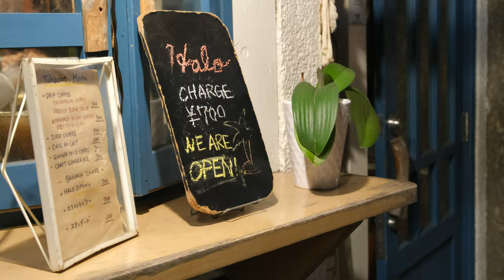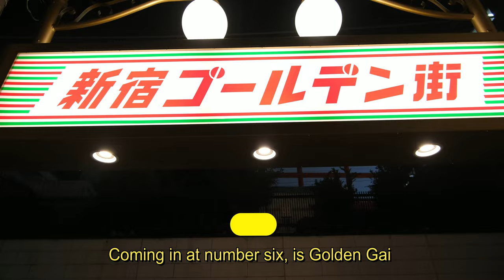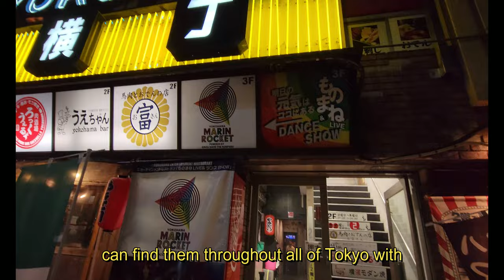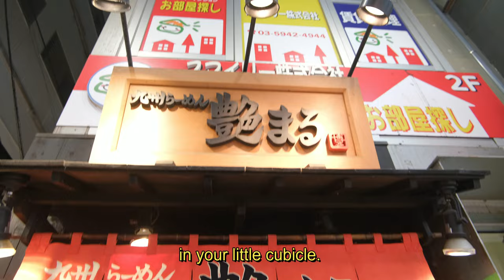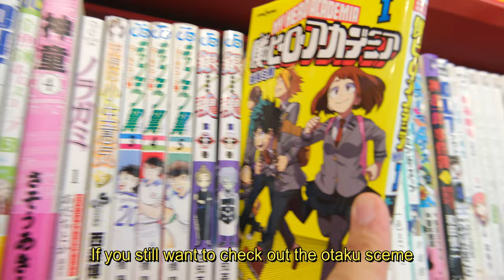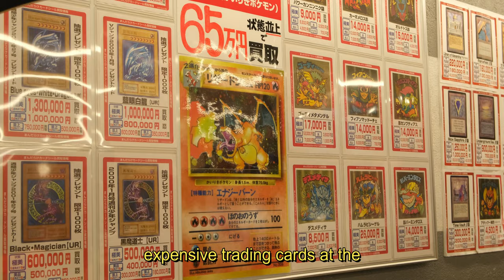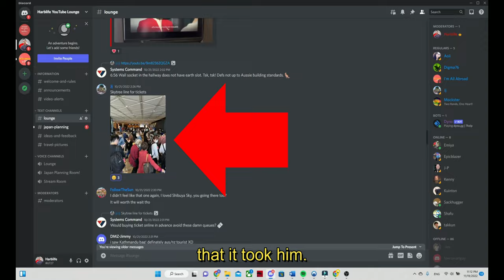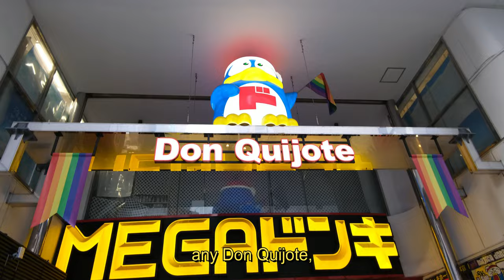6 MOST OVERRATED Things To Do IN TOKYO 2023! (And Where To Go Instead!)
6 MOST OVERRATED Places In TOKYO ! (And Where To Go Instead!)

That's right! I am going to go over the 6 MOST OVERRATED places in Tokyo, and where you can go instead! Alot of these tourist traps are always advertised as the best thing to do in Tokyo, because it can make the attraction alot of money. Hence the term "tourist trap". But with a little digging, you can find some great alternatives to these spots! Watch along and see which places are overrated and if the alternative looks any better! I hope so!

1) Tokyo Japan
2) OVERRATED Things In Tokyo
3) Japan Travel